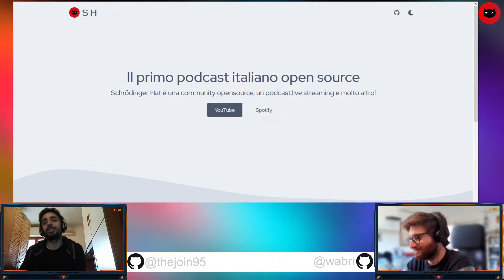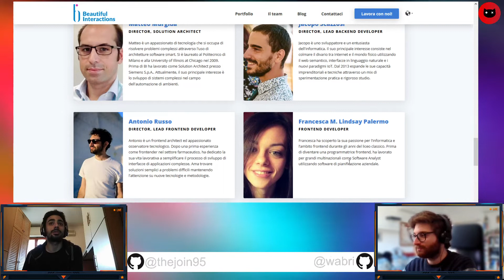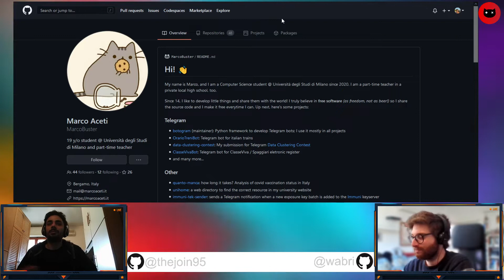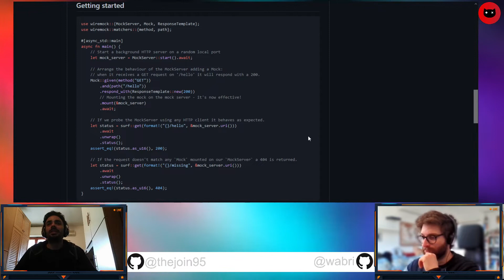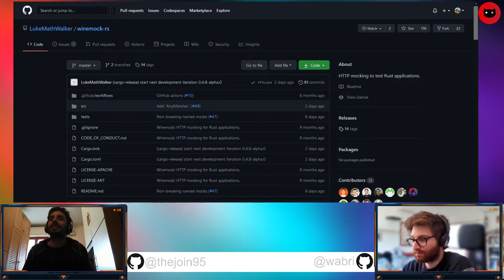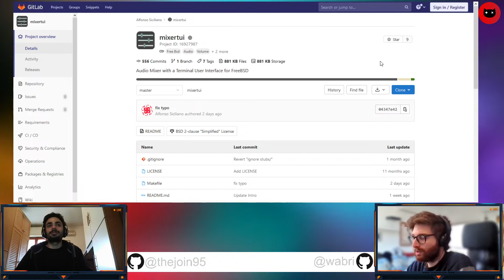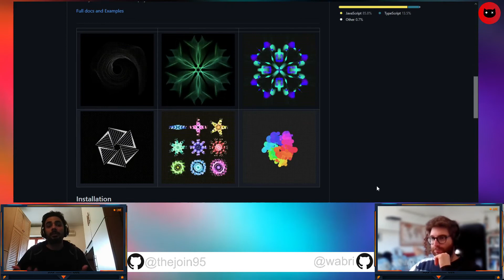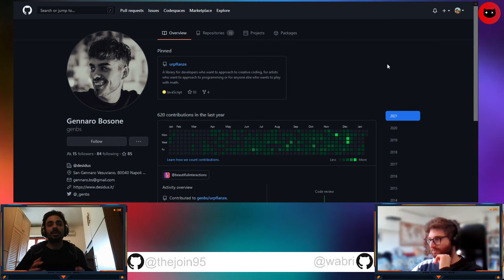FOSS Explorer 11 - L'open source italiano alla riscossa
Undicesimo episodio della serie FOSS Explorer dedicata al mondo open source italiano.

In questa puntata mostreremo la top5 trending repository italiane delle scorse due settimane!

In questo episodio parleremo di Beautiful React Diagrams per creare mappe concettuali e decisionali in ReactJS, di Rust Languge con Luca Palmieri e il suo framework per mock di richieste HTTP.

Insieme ad Alfonso e Gennaro inauguriamo la selezione delle repository inviate dalla community, rispettivamente per FreeBSD con un mixer audio da terminale e un motore grafico 2D in Javascript / Typescript.

Indice:
00:00 Intro
01:13 Beautiful React Diagrams
04:20 Quanto Manca
06:50 Wiremock
10:15 Mixer-Tui
14:16 Urpflanze

18:50 Outro